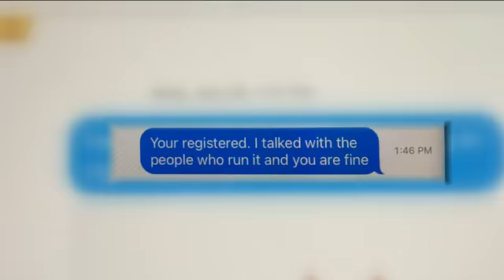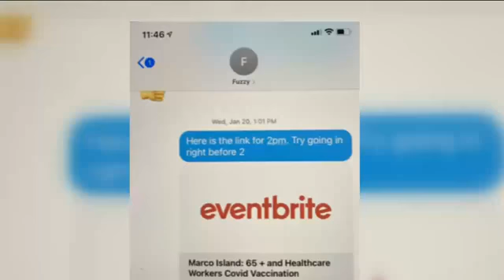Marco police chief texts reviewed after misuse of the COVID-19 vaccine registration